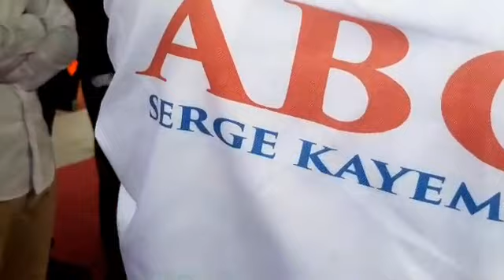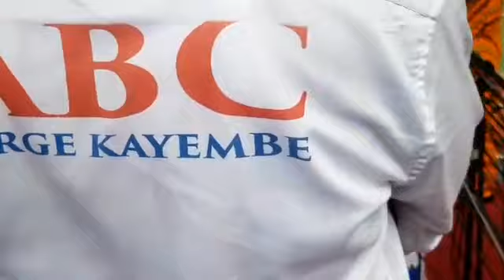UDPS 38ANS MEETING 1 MOTS DE CIRCONSTANCE DU SG AUGUSTIN KABUYA